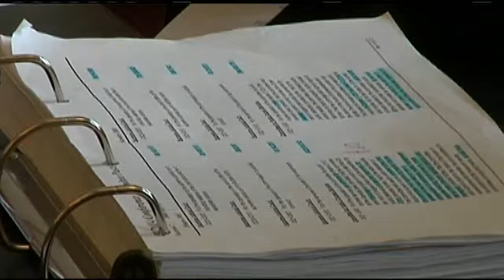Mass. State Senate Republicans down to three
With the resignation of Michael Knapik from the State Senate, the number of Senate Republicans has dwindled down to three. 22 News State House Reporter Christine Lee tells us how that's creating a challenge for the minority party.